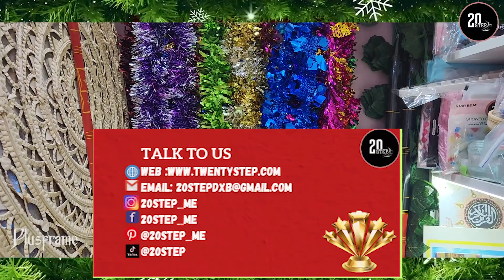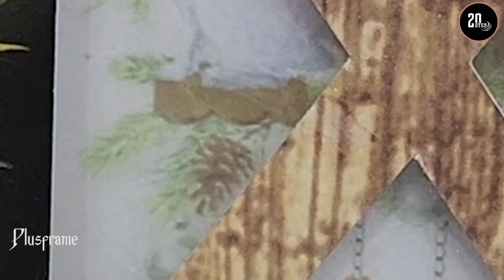20Step getting ready for Christmas!!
සුබම සුබ දවසක් වේවා .හැමදෙනාටම ...🙏🙏🙏 ඉතිං සීතල සුලං තුරුළු කරගෙන ලග ලග එන අසිරිමත් නත්තල සතුටින් සමරන්න..."TWENTY STEP " , අප ආයතනය සමග එක් වන්න... නා නා මාදිලි විසිතුරු නැවුම් දේවල් ඔබ වෙනුවෙන් හැමදාමත් රැගෙන එන TWENTY STEP අදත් ගොඩක්ම ගොඩක් අලුත් දේවල් පුරවලා නත්තලට අරගෙන ඇවිත්. එන්න ඉක්මනින් ...දැන් සීමිත කාලයක් පවතින්නෙ... කතා කරන්න වෙන්කර ගන්න ..ආදරණීය ඔබ සැමට සුබම සුබ නත්තලක්ම වේවා. !

20Step is getting ready for Christmas!! Come and buy from ornaments to Christmas trees and enjoy your Christmas with 20step!!